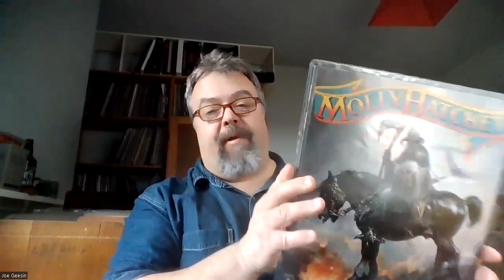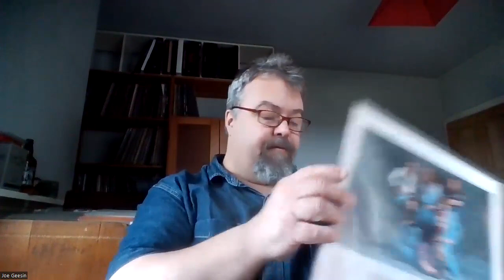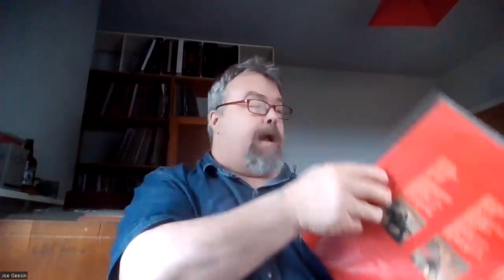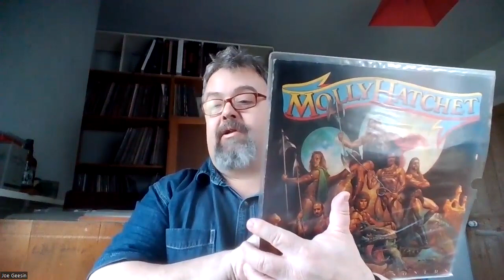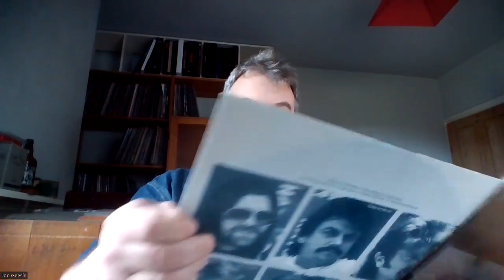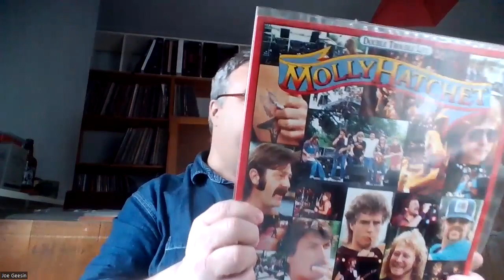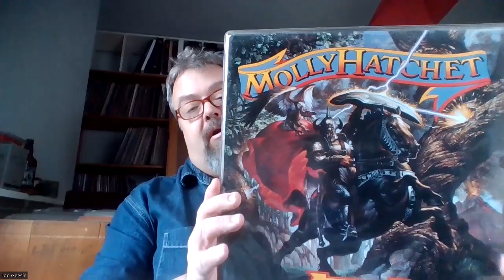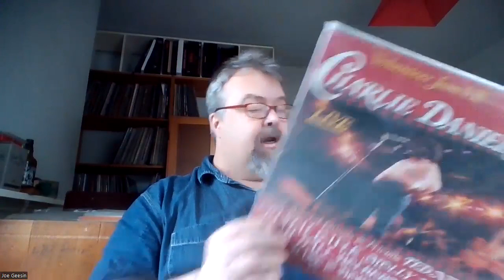Joe Geesin reviews his Molly Hatchet LP Collection